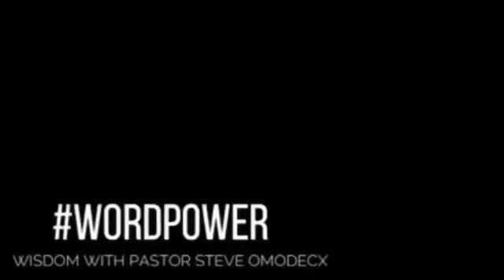YOUR PEACE IS EXPENSIVE, GUARD IT | Prophet Steve Omodecx Speaks